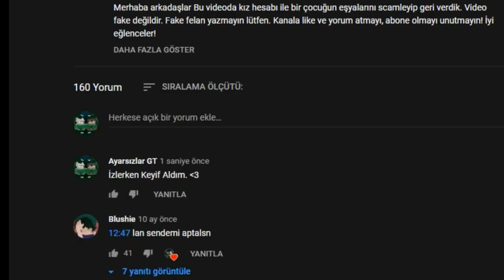30 TANE SÜPER FİREWORK AÇTIM! (PHOENİX WİNG!?) - Growtopia Türkçe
1DL yi 10TL den satıyoruz. Almak isteyen aşağıdaki instagram adresimizden bize ulaşabilir. Bu videoda private de 30 tane süper firework açtık. Umarım beğenirsiniz. İyi seyirler!

▬▬▬▬▬▬▬▬▬▬▬ BAĞLANTILAR  ▬▬▬▬▬▬▬▬▬▬▬▬▬

 ▬▬▬▬▬▬▬▬▬▬▬ KANAL HAKKINDA  ▬▬▬▬▬▬▬▬▬▬▬

Hepinize merhaba dostlar. Kanal çift kişilik bir kanaldır. Kanal sahipleri Umut ve Emir ' dir. Kendi emekleriyle bir şeyler çabalayan ve gelişmeye çalışan, olabildiğince izleyicilerle sohbet ve muhabbet etmeye çalışan iki oyuncudur.

 ▬▬▬▬▬▬▬▬▬ OYUNDAKİ BİLGİLERİMİZ  ▬▬▬▬▬▬▬▬▬▬

➤Destek olmak isteyenler için Worldumuz: AYARSIZLAR
➤Emir Nickname: EmirBT
➤Umut Nickname: TheHerkul

  ▬▬▬▬▬▬▬▬▬▬▬ ETİKETLER  ▬▬▬▬▬▬▬▬▬▬▬▬▬▬

growtopia private,
growtopia privateserver,
growtopia priv,
growtopia dl,
growtopia rollback,
growtopia taklit,
growtopia youtuber taklit,
growtopia youtuber,
growtopia new iotm,
growtopia new iotm july 2020,
growtopia item of the months july,
growtopia dl alma,
growtopia dl buy,
growtopia o ses growtopia,
growtopia o ses türkiye,
growtopia izleyici scam,
growtopia trust,
growtopia big trust,
growtopia trash prank,
growtopia new trash prank,
gt trash prank,
growtopia trash şakası,
gt trash şakası,
growtopia troll,
growtopia ez wl,
growtopia görev,
growtopia rollback,
growtopia dare,
growtopia wl dağıtma,
growtopia çekiliş,
growtopia çekiliş,
growtopia sarı mikrafon,
growtopia soru cevap,
growtopia scam fail,
growtopia soru,
growtopia mikrafon,
growtopia sokak,
growtopia bağış,
growtopia destek,
growtopia wl,
growtopia new scam 2020,
growtopia new scam,
growtopia yeni scam,
growtopia yeni scam taktiği,
growtopia yeni scam 2020,
gt new scam,
gt yeni scam,
growtopia wl kasma 2020,
growtopia 2020,
growtopia profit 2020,
growtopia kasma 2020,
growtopia wl 2020,
growtopia trend,
growtopia keşfet,
growtopia kesfet,
growtopia wl nasıl kasılır,
growtopia wl nasıl kasılır 2020,
growtopia profit nasıl yapılır,
growtopia profit nasıl yapılır 2020,
growtopia wl kasma taktiği 2020,
growtopia wl kasma taktiği,
growtopia wl kasma taktigi,
gt wl kasma,
gt wl kasma taktiği,
gt profit,
gt profit 2020,
growtopia hile,
growtopia private server,
growtopia profit,
growtopia private server android,
growtopia casino,
growtopia harvest,
growtopia scam fail,
growtopia film,
growtopia animasyon,
growtopia atm,
growtopia angel set,
growtopia android spam,
growtopia apk,
growtopia auto farm android,
a growtopian breakfast,
growtopia bfg,
growtopia bölüm 1,
growtopia bug,
growtopia bfg world,
growtopia beta,
growtopia bedava wl,
growtopia ban,
growtopia bj,
b+ again growtopia,
growtopia b,
growtopia csn,
growtopia c. everett koop,
growtopia çizim,
growtopia çarkıfelek,
growtopia çakmak,
growtopia çil,
growtopia çok hızlı wl kasma,
growtopia çar,
growtopia çakması oyunlar,
growtopia çekiliş 2018,
growtopia çakması,
growtopia dirt to,
growtopia dl,
growtopia dirt to dl,
growtopia dirt to angel,
growtopia dl hilesi,
growtopia davinci,
growtopia dare,
growtopia drop game,
growtopia da nasıl hesap açılır,
canon in d growtopia,
growtopia d,
growtopia real life,
growtopia funny montage,
growtopia montaj,
gt real life,
growtopia el kasma,
growtopia emerald lock,
growtopia embers,
growtopia en iyi setler,
growtopia ekran sorunu,
growtopia easy wl,
growtopia en kolay wl kasma,
growtopia evil space helmet,
growtopia hell e noldu,
e & y growtopia,
growtopia elock,
growtopia surg e profit,
growtopia farm,
growtopia filmi,
growtopia fossil,
growtopia farm pack,
growtopia focused eyes,
growtopia f,
growtopia feye set,
growtopia f eyes set,
growtopia road to f eyes,
growtopia f tank,
growtopia farming f tank,
growtopia gems,
growtopia glitch,
growtopia wl kasma taktikleri,
growtopia g set,
growtopia hamumu,
growtopia hesap,
growtopia how to profit,
growtopia hile 2018,
growtopia hack 2018,
growtopia hacker,
growtopia h,
h.r geiger growtopia,
growtopia ıp adresi sorunu pc,
growtopia ışınlanma,
growtopia ıd sorunu,
growtopia ıp ban kaldırma,
growtopia çekiliş,
growtopia cekilis,
growtopia angel çekiliş,
growtopia angel cekilis,
growtopia çekiliş 2020,
growtopia cekilis 2020,